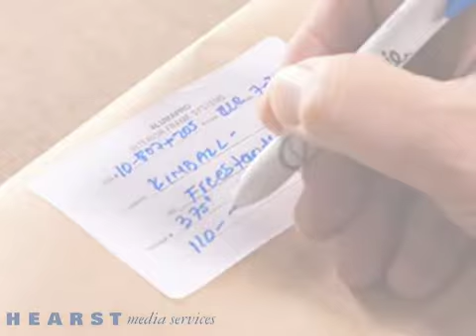Aluma Pro Interior Frames Systems Houston TX